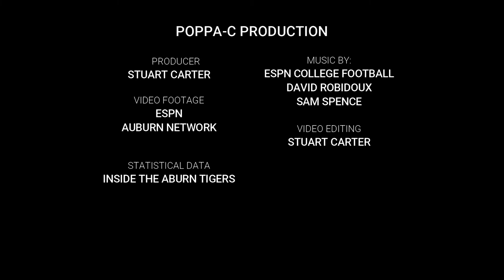1999 Auburn Highlights vs. Georgia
Ben Leard resurrected his collegiate career during 1999 but suffered a midseason injury that railroaded a portion of the season. Leard missed several games but finished the season with 12 TD passes and only 1 interception. He was able to bounce back for a major showdown against the Georgia Bulldogs in Athens, Georgia. The Bulldogs were heavy favorites but Leard his offense to a career performance on the road.

  This video project is a non-profit production, and I hold no copyrights to the content within. It is a segment of a historical series of Auburn Flashback games.